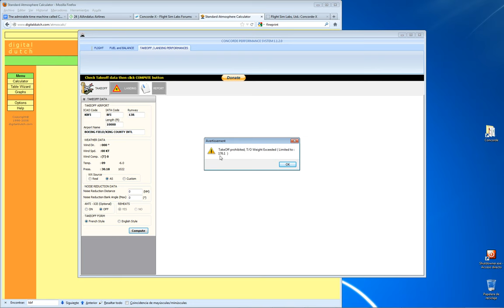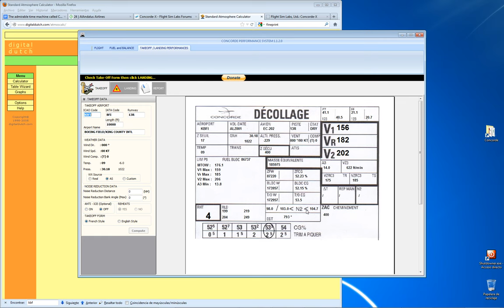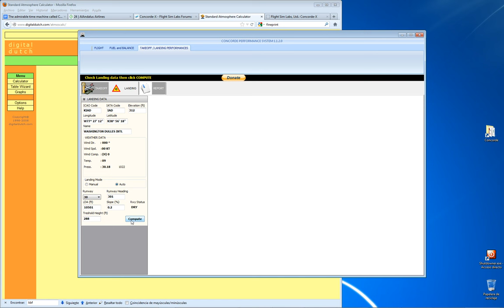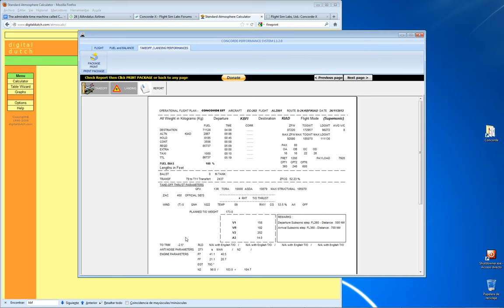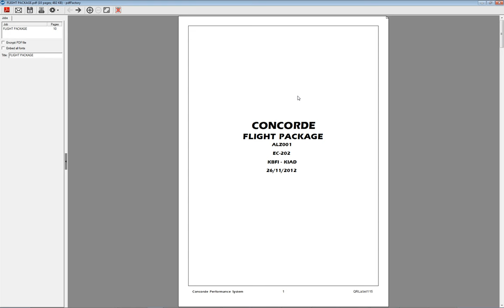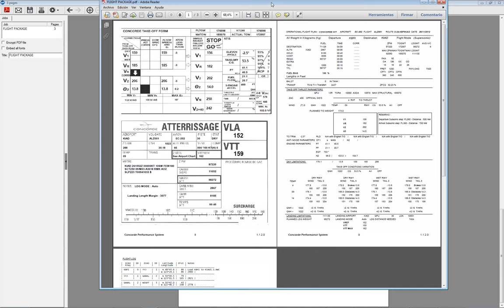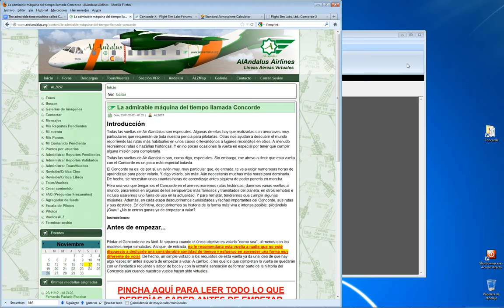Tutorial Concorde Performance System Parte 4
Concorde Performance System es una herramienta IM-PRES-CIN-DI-BLE para todos los aficionados a la simulación de vuelo que quiera usar un Concorde de una forma mínimamente realista. Ofrece detallados cálculos de combustible, velocidades de referencia y otros datos de configuración que, de otro modo, sería casi imposible calcular.

Desde aquí todo mi agradecimiento a Pierre Chassang, creador de esta herramienta gratuita, por atender todas mis peticiones así como solucionar todos los pequeños fallos que he ido encontrando durante la fase de desarrollo.